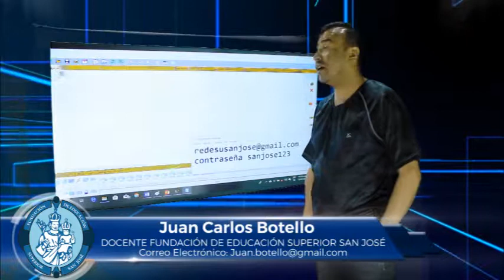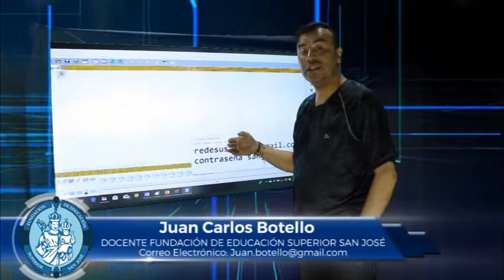JUAN CARLOS BOTELLO TEMA PROGRAMA PACKET TRACERT